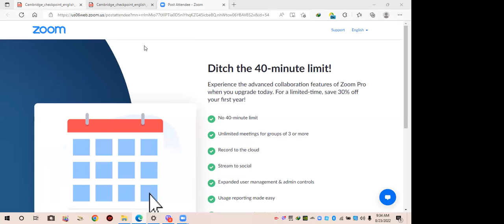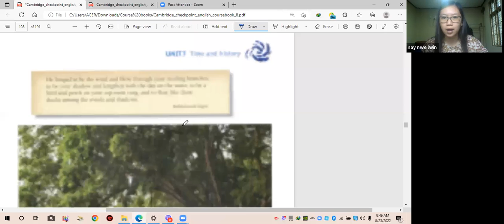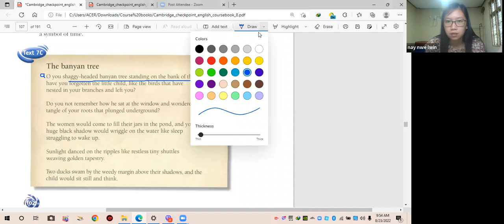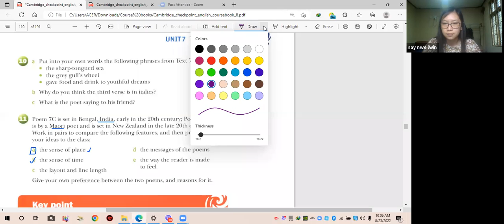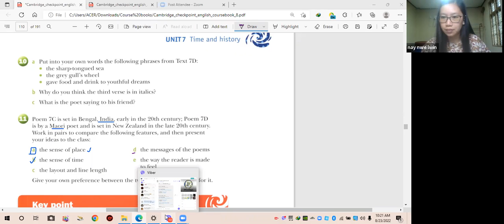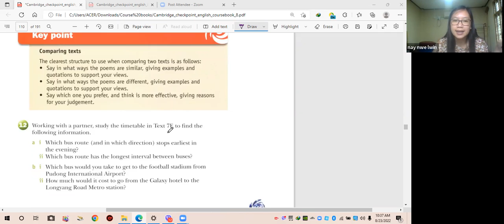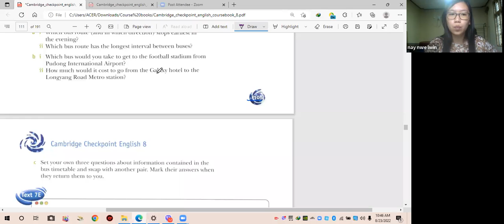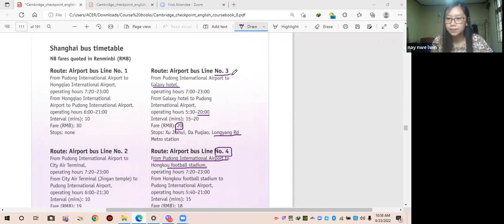Eng Tr Nay Nwe Lwin PeriG C2 23 Aug 2022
Subject - Eng